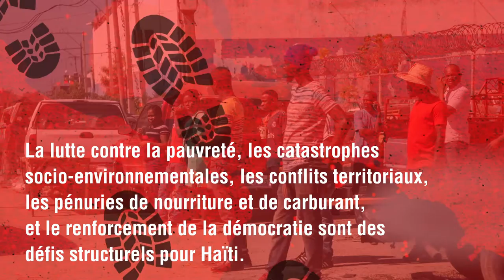PROTECTION DES PERSONNES HAÏTIENNES EN MOBILITÉ HUMAINE: SOLIDARITÉ INTERAMÉRICAINE